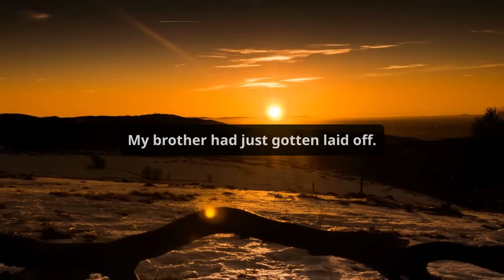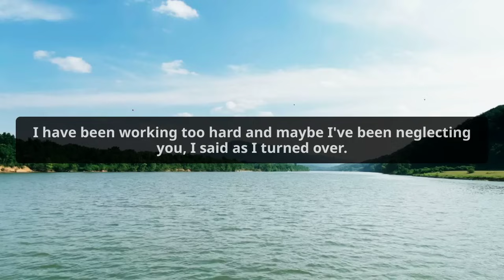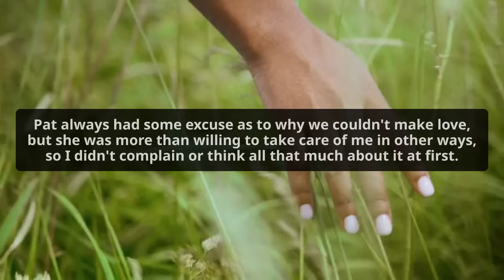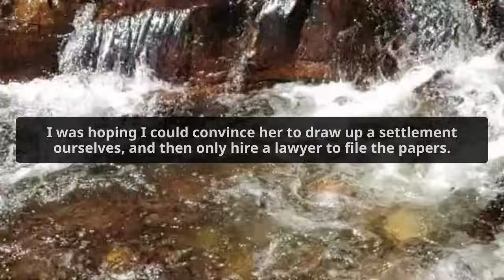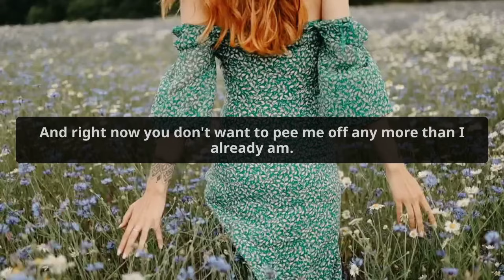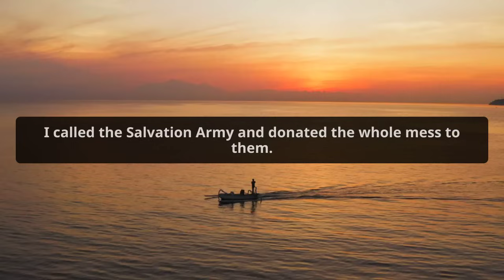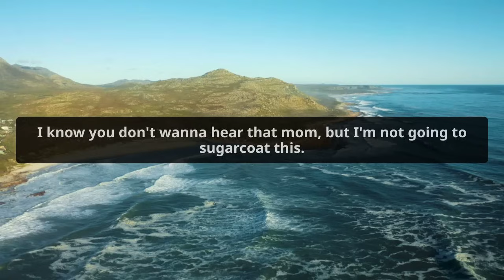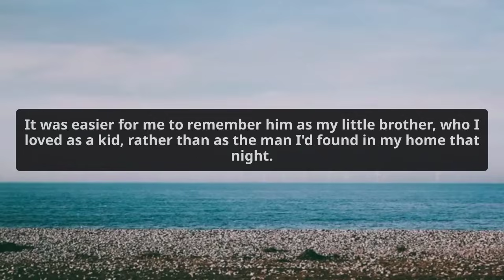I Found Out About My Wife's Affair In The Worst Way Possible So I Took Instant Revenge